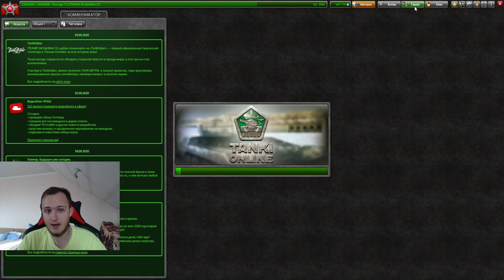ОТКУДА У МЕНЯ ТАНКОИНОВЫЙ ТАНК?! Я ВЫБИЛ 100 000 ТАНКОИНОВ ИЛИ ПОЛУЧИЛ С ТУРНИРА В ТАНКАХ ОНЛАЙН